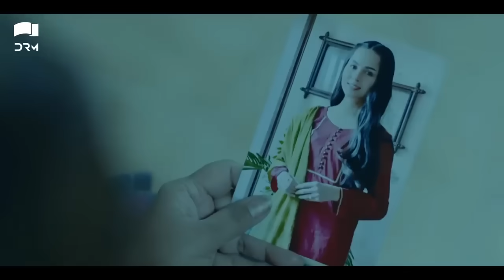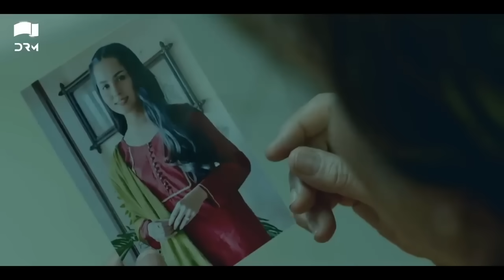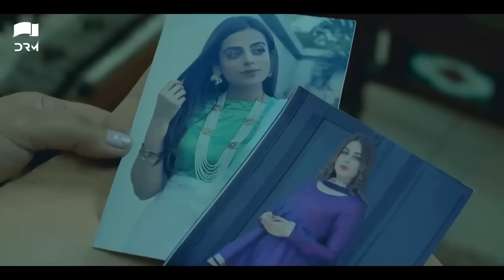Dhoka ( دھوکا) | Full Film | Nimra Khan | Yashma Gill | Omer Shahzad | JD2F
Dhoka is a#Dramafilm of Drama Serial "Tasveer".

It is a story is full of emotions and excitement. Drama highlight the social issue faced by girls and their families to search for a perfect life partner. problems. It is the story of a love triangle between Nimra, Yashma, and Omer Shahzad.